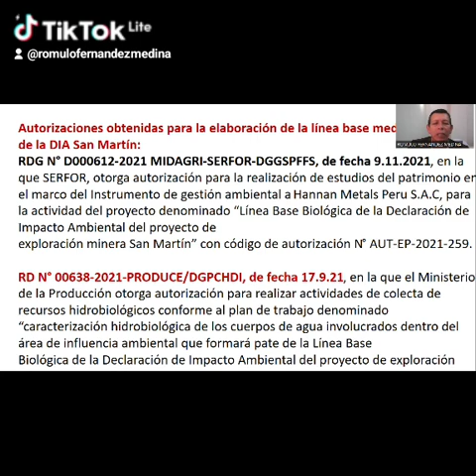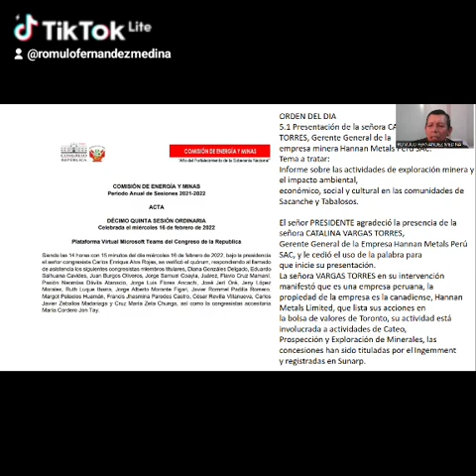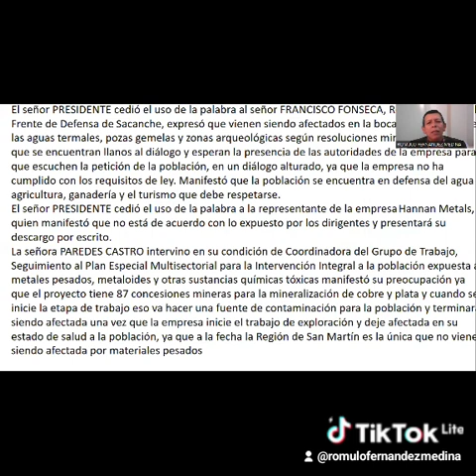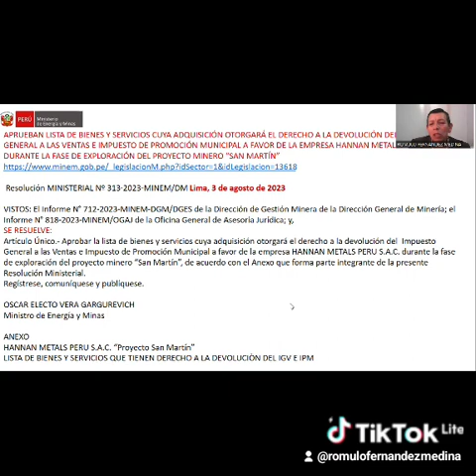ACTIVIDADES MINERAS EN TABALOSOS, SEGUN CONGRESISTAS DE LA REPÚBLICA " HAY AFECTACIÓN AL AGUA".